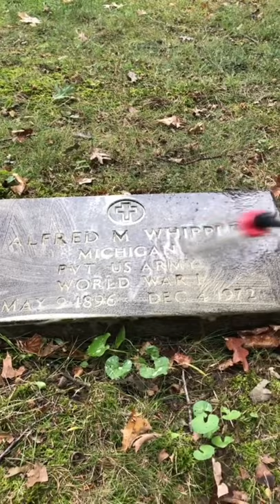Headstone cleaning world war 1 veteran and story